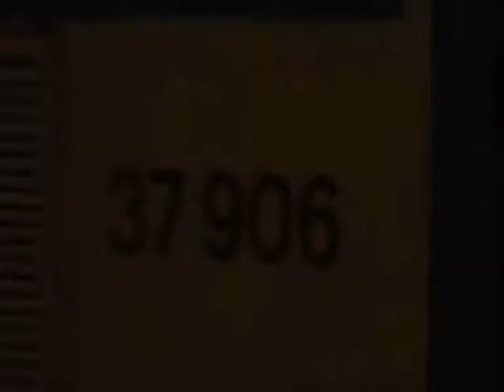37906 Starts Up At Bury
37906 Starts Up At Bury One The First Weekend Of The ELR Summer Diesel Gala